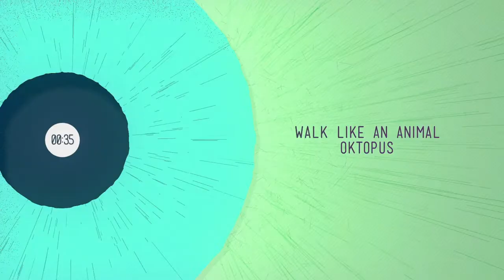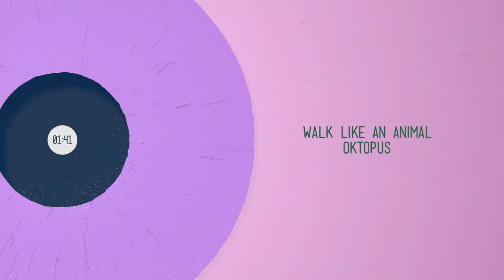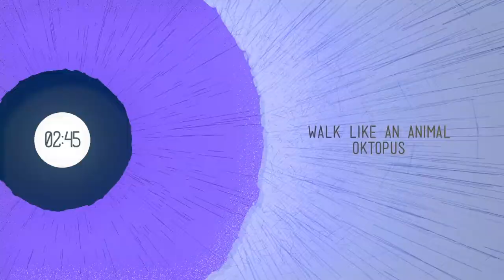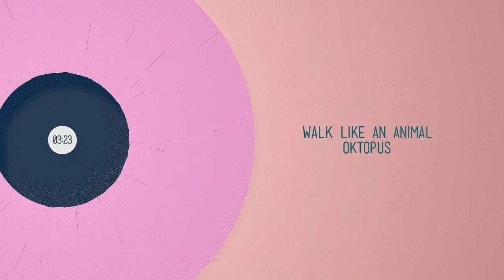Oktopus - Walk Like an Animal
Vocals: The Bangles - Walk Like an Egyptian